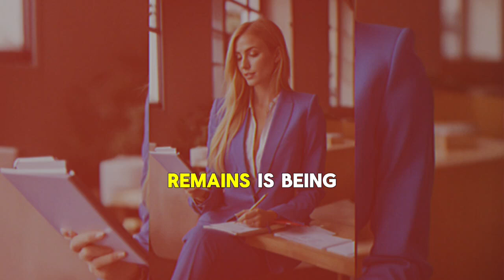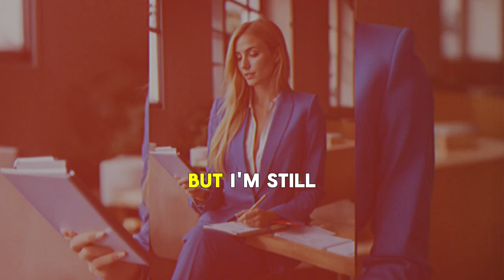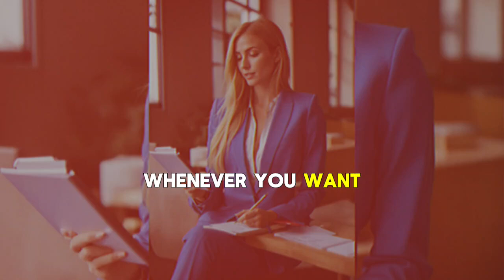"Tossed the Father's Day Gift After My Ex's Affair Child Kept Pushing Me to Be Her Dad"